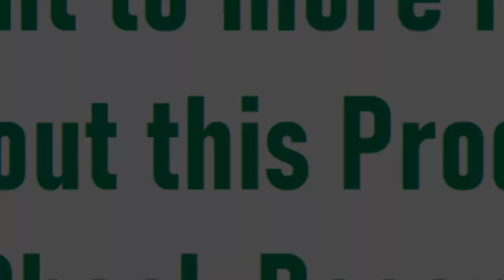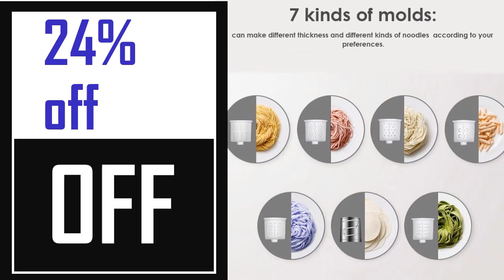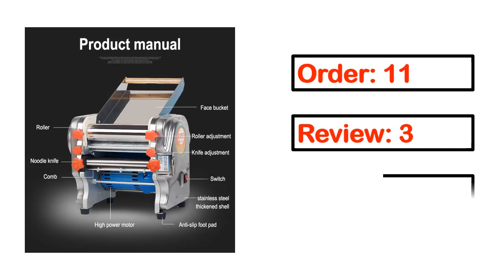TOP 5 Best Pasta Maker Review 2023 | Best Pasta Making Machine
100 Best Pasta Maker Collection Amazon
100 Best Pasta Maker Collection Aliexpress

5. Metaltex 3-in-1 Pasta Machine Maker Stainless Steel

4. Norpro Pasta Machine, Silver

3. Marcato Atlas 180 Pasta, Made in Italy

2. ISILER Pasta Machine 150 Roller Pasta Maker

1. Imperia Pasta Maker Machine - Heavy Duty Steel

pasta maker
pasta machine
kitchenaid pasta attachment
philips pasta maker
marcato atlas 150
pasta roller
pasta maker machine
stand mixer pasta press
ravioli maker
imperia pasta machine
kitchen aid pasta maker
kitchenaid pasta maker
emeril pasta maker
kitchenaid pasta roller
best pasta maker
emeril pasta beyond
pasta cutter
ravioli cutter
emeril lagasse pasta maker
emeril pasta and beyond
marcato pasta maker
pasta extruder
electric pasta maker
zucchini noodle maker
kitchenaid pasta press
atlas pasta machine
atlas 150 pasta machine
electric pasta machine
pasta press
imperia pasta maker
marcato pasta machine
marcato atlas 150 pasta machine
kitchenaid ravioli maker
best pasta machine
pasta maker amazon
kitchenaid pasta roller attachment
kitchen aid pasta attachment
philips noodle maker
automatic pasta maker
kitchenaid mixer pasta attachment
pasta machine amazon
cavatelli maker
pasta roller machine
philips pasta machine
ravioli press
marcato atlas pasta machine
kitchenaid pasta attachment sale
pasta roller and cutter
kitchenaid pasta maker attachment
spaghetti maker
kitchenaid noodle maker
kitchenaid pasta roller cutter set stores
philips pasta and noodle maker
atlas marcato 150 pasta machine
atlas pasta maker
pasta maker costco
kitchenaid ravioli
spaghetti machine
zucchini pasta maker
atlas 150 pasta maker
gnocchi maker
vegetable noodle maker
hamilton beach pasta maker
mixer pasta press
philips avance pasta maker
noodles maker
lakeland pasta machine
kitchen aid pasta maker attachment
zucchini spaghetti maker
commercial pasta machine
noodle press
philips compact pasta maker
best electric pasta maker
quigg pasta maker
ravioli machine
kitchenaid ravioli attachment
ramen noodle maker
veggie noodle maker
best pasta roller
ronco pasta maker
hamilton beach electric pasta maker
kitchen aid mixer pasta attachment
kitchenaid pasta press attachment
d mixer pasta press
cavatelli machine
pasta maker near me
automatic pasta machine
philips pasta
philips compact pasta and noodle maker
best pasta maker machine
popeil pasta maker
emeril lagasse pasta and beyond
imperia ravioli maker
chitarra pasta cutter
kitchenaid pasta roller attachment costco
pasta making machine price
kitchenaid pasta cutter
pasta machine price
macaroni machine
hand crank pasta maker